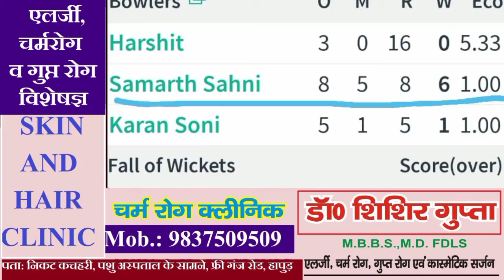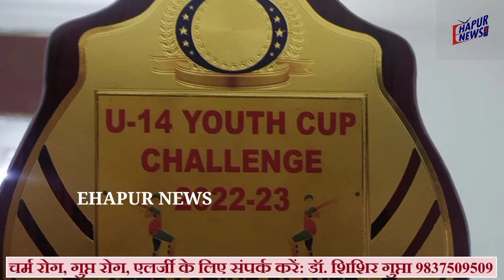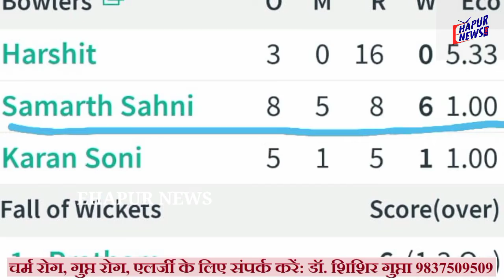युवा गेंदबाज ने फिर दिखाया कमाल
हापुड़ के मोहल्ला श्रीनगर निवासी समर्थ साहनी ने एक बार फिर अपनी शानदार गेंदबाजी से कमाल दिखाते हुए विपक्षी टीम को अपनी टीम के खिलाडियों के सहयोग से हरा दिया. कृपाल सिंह क्रिकेट क्लब की ओर से बोलिंग करते हुए समर्थ ने 8 ओवर में 5 मेडन, 8 रन देकर 6 विकेट चटकाए जिससे डी एस क्रिकेट एकेडमी 185 रनों से हार गई.
आपको बता दें कि एमएसटी ग्राउंड दुहाई गाजियाबाद में एक अंडर 14 यूथ चैलेंज टूर्नामेंट का आयोजन किया गया. यह मैच डी एस क्रिकेट एकेडमी और टैलेंट हंट टीम के बीच हुआ. टैलेंट हंट की ओर से कृपाल सिंह क्रिकेट क्लब ने टॉस जीतकर पहले बल्लेबाजी करते हुए 40 ओवरों के मैच में 5 विकेट गंवाकर 220 रन बनाए और 221 रनों का लक्ष्य दिया. वहीं लक्ष्य का पीछा करते हुए डीएस क्रिकेट एकेडमी 36 रनों पर ही सिमट गई. समर्थ साहनी पुत्र कपिल साहनी ने 8 ओवर डाले जिसमें 5 मेडन ओवर निकाले. साथ ही बॉलिंग के दौरान 8 रन देकर छह विकेट झटक लिए.